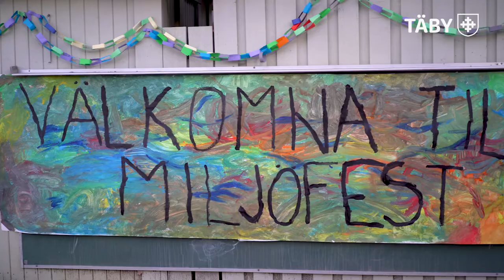Miljöpriset 2021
Hipp hipp hurra! 🥳 Vinnare av årets miljöpris är Hästängens förskola! Stort grattis alla barn och pedagoger! 😀🎂🎈